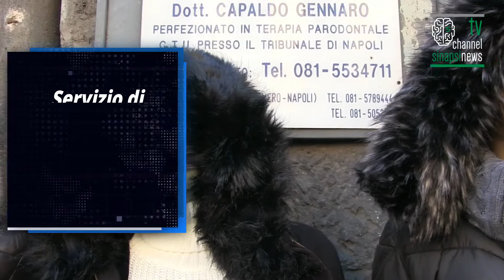Si celebra la giornata mondiale contro la violenza sulle donne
ancora lontani da una seria legge a tutela